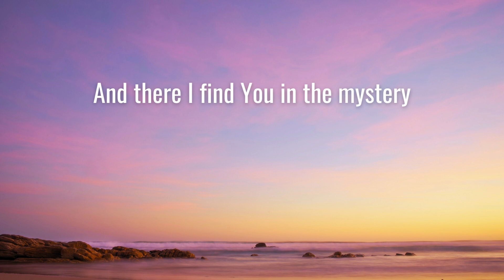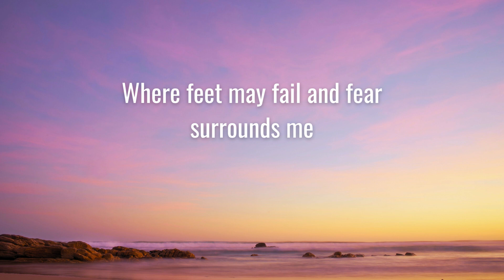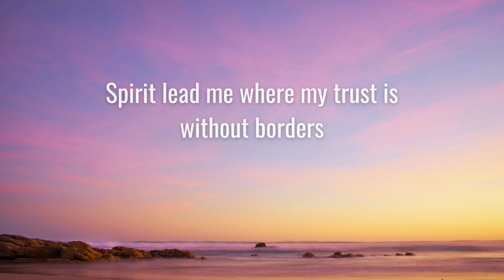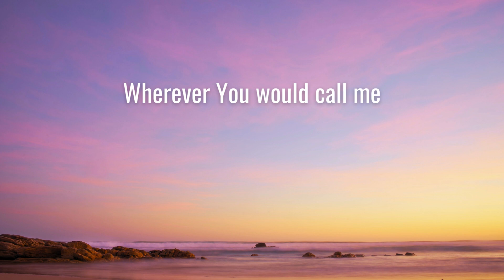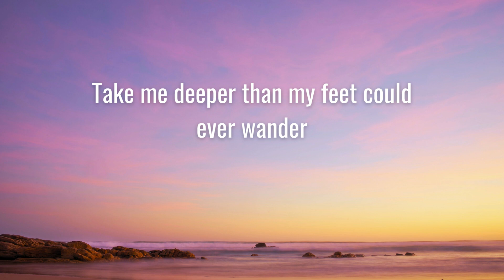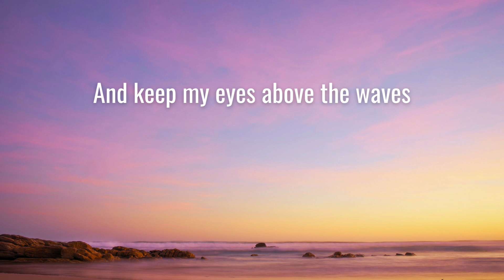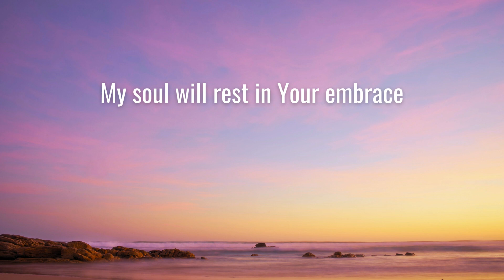Oceans: Hillsong UNITED (Lyrics) "Spirit lead me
Oceans (Where Feet May Fail) Hillsong UNITED

BRIDGE:
In the presence of my Saviour ... (x2)